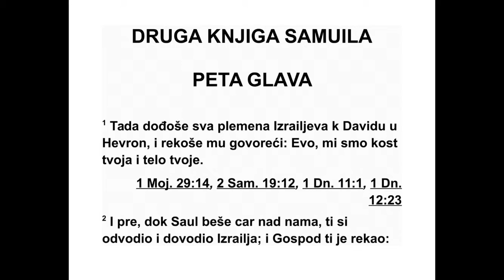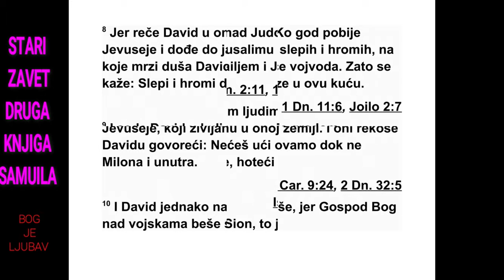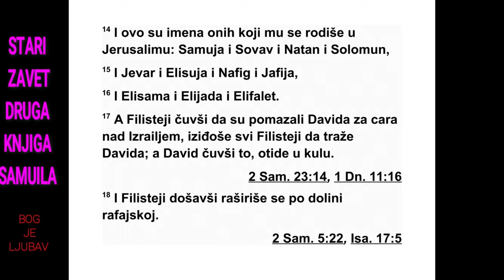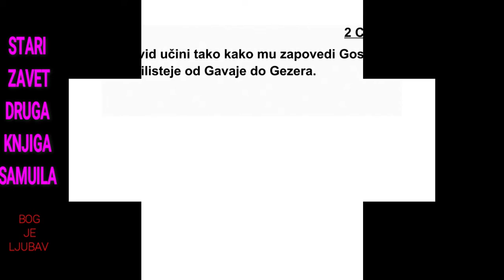DRUGA KNJIGA O SAMUILA PETA GLAVA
После неког времена дошла су сва Изра -
е лова племена код Давида у Хеврон и рекла
му: „Ево, ми смо твоја кост и твоје месо. 2
Још и раније, док је Саул био наш цар, ти си
водио Израел у војне походе. Господ ти је
ре као: ‘Ти ћеш бити пастир мом народу Из -
ра елу и ти ћеш бити вођа Изра елу’.” 3 Тако
су све Израелове старешине дошле код цара
Давида у Хеврон и Давид је с њима склопио
савез у Хеврону пред Господом. Затим су по -
мазали Давида за цара над Израелом.
4 Давид је имао тридесет година када је
постао цар, и царовао је четрдесет година. 5
У Хеврону је царовао над Јудом седам го -
дина и шест месеци, а у Јерусалиму је
царовао тридесет и три године над свим
Изра е лом и Јудом. 6 Цар Давид је кренуо са
сво јим људима на Јерусалим против Јевусеја
ко ји су живели у тој земљи. А они су по ру -
чили Давиду: „Нећеш ти доћи овамо. Оте ра -
ће те слепи и хроми.” Тиме су хтели рећи:
„Давид неће доћи овамо.” 7 Али Давид је ос -
војио тврђаву Сион, то јест Давидов град. 8
Тог дана Давид је рекао: „Ко год крене у на -
пад на Јевусеје, нека прође кроз тунел за
во ду и нападне те хроме и слепе људе, које
мр зи Давидова душа!” Зато се каже: „Слепи
и хроми да не долазе у овај дом.” 9 Давид се
настанио у оној тврђави, која је названа Да -
видов град. Тада је Давид почео да подиже
грађевине свуда унаоколо, од Мила* према
унутрашњости. 10 Давид је бивао све моћ -
ни ји, јер је Господ, Бог над војскама, био с
њим.
11 Хирам, цар Тира, послао је Давиду глас -
нике, а с њима и кедрова дрва, тесаре и зи -
даре који су радили с каменом, и они су по -
чели да граде Давидов двор. 12 Давид је ра -
зумео да га је Господ утврдио за цара над
Израелом и да је узвисио његово царство ра -
ди свог народа Израела.
13 Након доласка из Хеврона, Давид је
узео још иноча и жена из Јеруса лима. Тако
се Давиду родило још синова и кћери. 14
Ово су имена оних који су му се родили у Је -
русалиму: Самуја, Совав, Натан, Соломон,
15 Јевар, Елисуја, Нефег, Јафија, 16 Елиса -
ма, Елијада и Елифелет.
17 Филистеји су чули да је Давид помазан
за цара над Израелом, па су сви изашли да
га траже. Кад је Давид то чуо, отишао је да
се сакрије на једно скровито место. 18 Фи -
листеји су дошли и раширили се по рефа им -
ској долини. 19 Давид је упитао Господа за
са вет: „Да ли да нападнем Филистеје? Да ли
ћеш их предати мени у руке?” Господ је од -
говорио Давиду: „Иди, јер ћу предати Фили -
стеје теби у руке.” 20 Тада је Давид дошао у
2. САМУИЛОВА 4,1 - 5,20 234
*5,9 Вероватно се радило о нечем налик тврђави.
Вал-Ферасим* и ту их побио, па је рекао:
„Го с под је преда мном пробио редове мојих
непријатеља као што вода пробија насип.”
Зато је то место назвао Вал-Ферасим. 21 Фи -
листеји су ту оставили своје идоле, тако да
су их Давид и његови људи однели.
22 После неког времена Филистеји су опет
дошли и раширили се по рефаимској доли -
ни. 23 Тада је Давид поново питао Господа
за савет, а он му је одговорио: „Немој да
идеш пред њих, већ им дођи с леђа, па уда -
ри на њих с оне стране где расту грмови. 24
Кад зачујеш топот корака у врховима гр мо -
ва, одмах одлучно крени, јер ће тада Господ
ићи пред тобом да побије филистејску вој -
ску.” 25 Давид је учинио како му је Господ
за поведио и побио је Филистеје од Гаве па
све до Гезера.